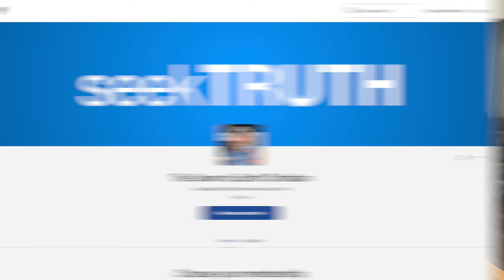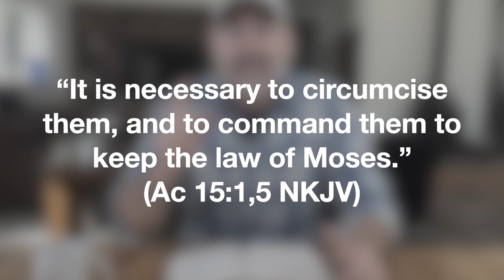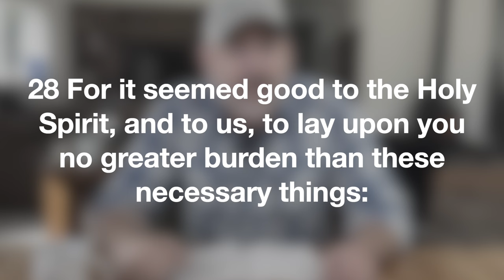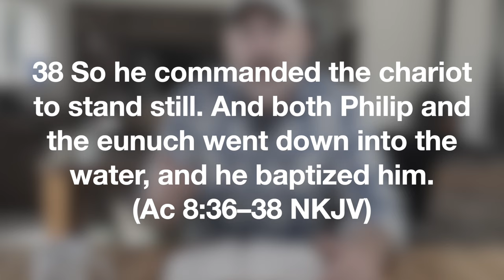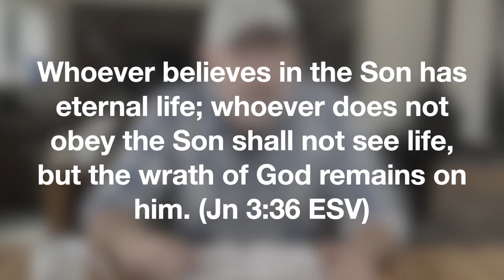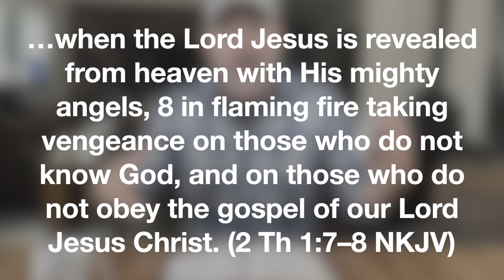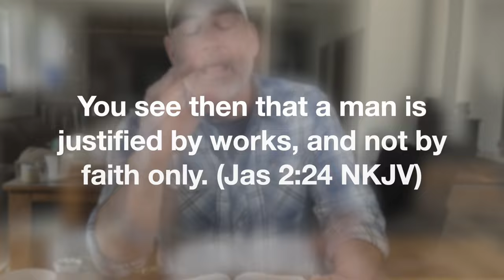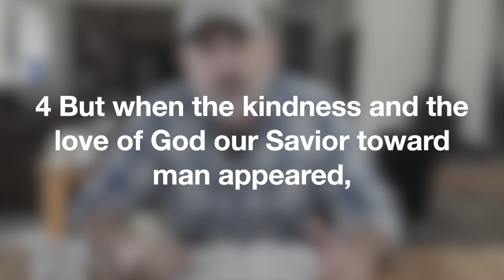*NEVER* Go to a Church that Teaches THIS!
There are 4 false gospels are are very popular in our culture. Never go to a church that teaches one of these perverted gospels.

🙋‍♂️ Submit a question or request topics for future videos

🔔 Come to church with us

😇 Tired of cuss words and sex scenes in TV shows and movies? Filter them out with VidAngle. VidAngle turns R rated movies/TV shows to PG. We use this all the time.

📖 Logos is the best Bible study software on the planet! I use it all the time in preparing lessons and for just personal study.

Video Chapters
00:00 Introduction
02:10 The Gospel of Faith + Law of Moses
06:17 The Gospel of Works w/o Faith
11:36 The Gospel of Faith Only
16:50 The Gospel of Good Works Only